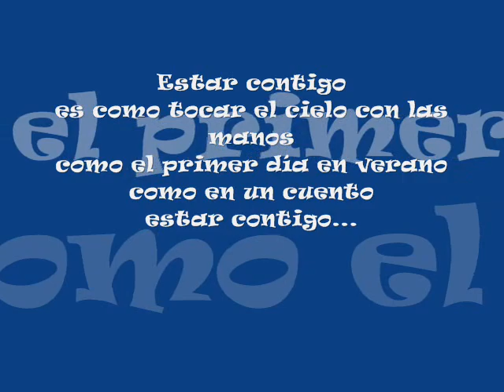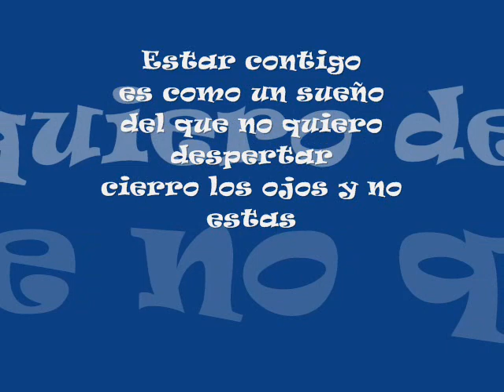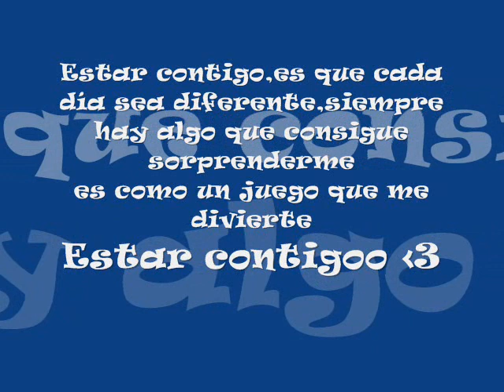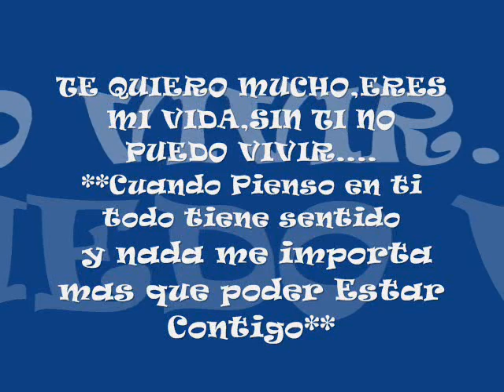Kevin Romantic Style -Estar contigo ♥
Alex Ubago, Jorge & Lena - Estar Contigo

Estar contigo
es como tocar el cielo con las manos
como el primer día en verano
como en un cuento
estar contigo...

Estar contigo
desvelando uno por uno tus secretos
descubriendo todo lo que llevas dentro
lo dejo todo
por un momento
estar contigo

Yo siento que tu compañía
es el mejor regalo que me de dio la vida
la fuerza que me empuja a seguir adelante
de todo lo que tengo
es lo mas importante

Estar contigo
es como un sueño
del que no quiero despertar
cierro los ojos y no estas

Vivir contigo es mi deseo
es todo lo que quiero hacer
y a tu lado puedo ser
solo yo mismo (solo yo misma)
solo yo mismo (solo yo mismo)

Estar contigo
es que cada día sea diferente
siempre hay algo que consigue sorprenderme
es como un juego que me divierte
estar contigo

Siento que tu compañía
es el mejor regalo que me dio la vida
es todo lo que es importante

Para siempre niña para siempre estar contigo

Estar contigo (estar contigo)
es como un sueño (es como un sueño)

Vivir contigo es mi deseo (es mi deseo)
es todo lo que quiero hacer (que quiero hacer)